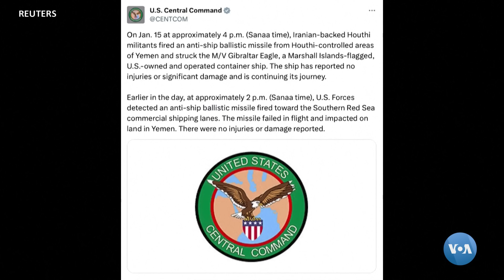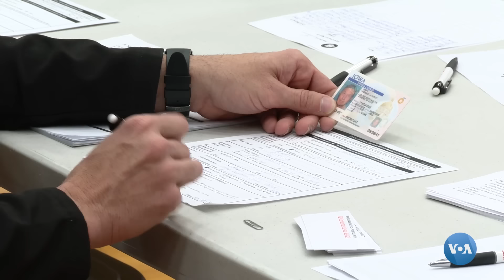Xalqaro hayot - 16-yanvar, 2024-yil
- Eron Iroq va Suriya hududlariga raketa otdi
- Xusiylar: AQSh va britan harbiy kemalari - qonuniy nishonimiz
- Isroilning G’azoga hujumida Rafahda 12 odam o’lgan
- Tramp Ayovadagi ilk partiyaviy tanlovda g’olib bo’ldi
- Hindistonda masjidlar yana hindu ibodatxonalariga aylantirilmoqda